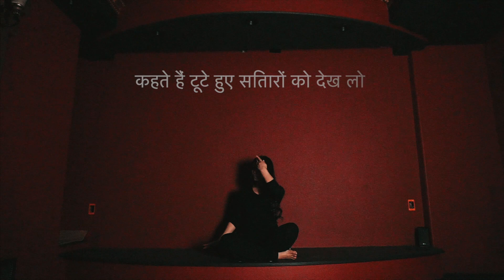Irrfan Khan Tribute | Indian Bharatanatyam Classical Fusion Dance Interpretation